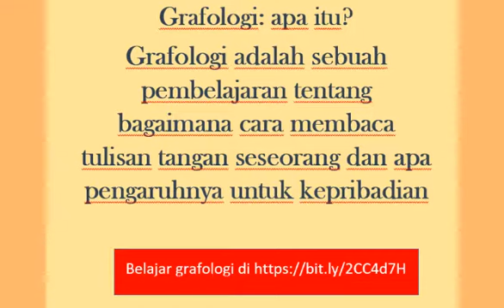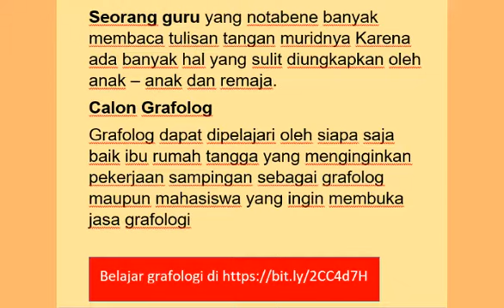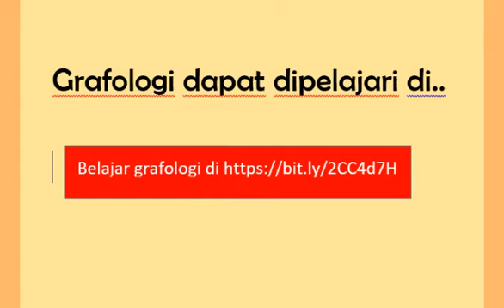Belajar Grafologi Tulisan Tangan di Bogor